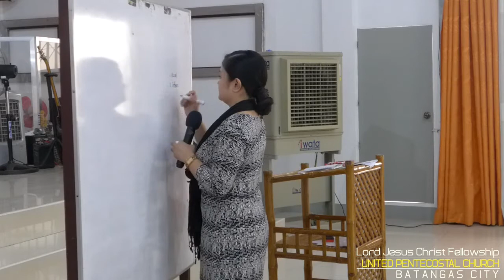10 23 2016 Sunday School Sis Cayeh